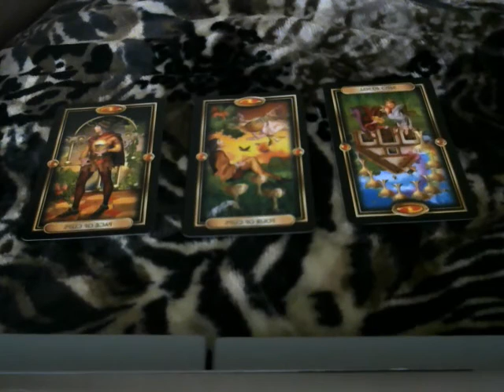Daily tarot September 29, 2016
Daily tarot (general) for September 28, 2016
Deck - Gilded Tarot by Ciro Marchetti